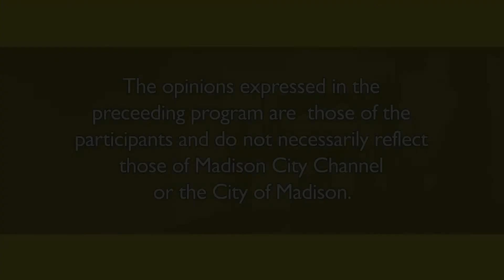Dane Dances: Orquesta Salsoul Del Mad and Kinfolk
Dane Dances kicks off their 2017 season with Orquesta Salsoul Del Mad and Kinfolk.